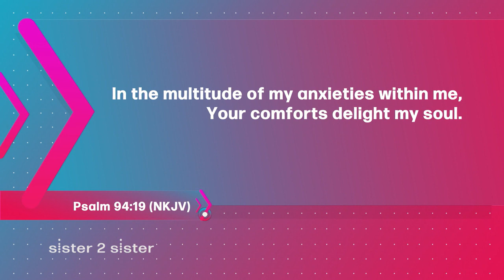Sister 2 Sister: Viewer questions!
Join the sisters of Sister 2 Sister as they take on YOUR questions! What do you do when you don’t approve of your adult child’s choices? At what point do you kick your adult kid out of the house? How do you get over and emotional affair? And… how do you reconcile when you and your husband just don’t agree?!